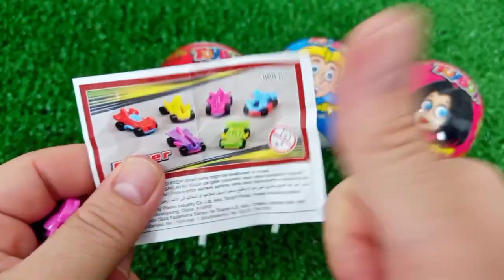7 Rainbow Satisfying Video, DIY How to make Rainbow Slime Candy Baby Shark Kinetic Sand Cutting ASMR